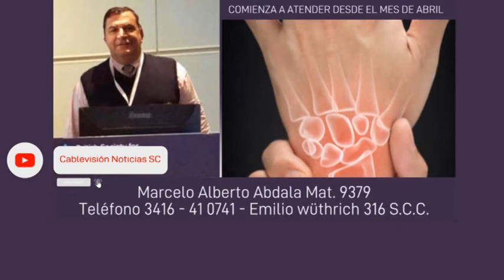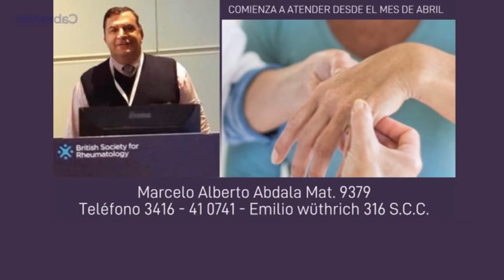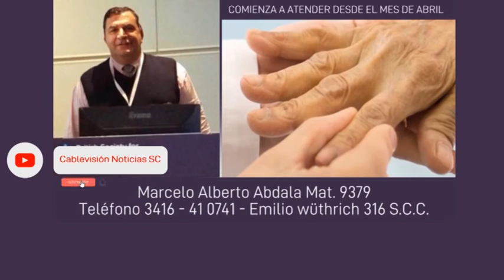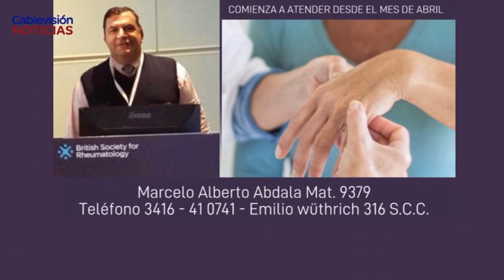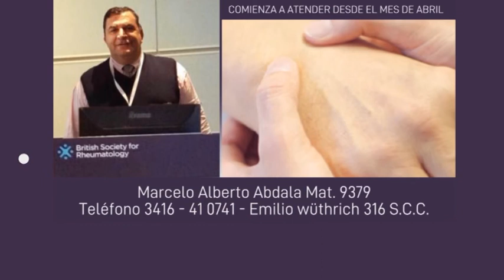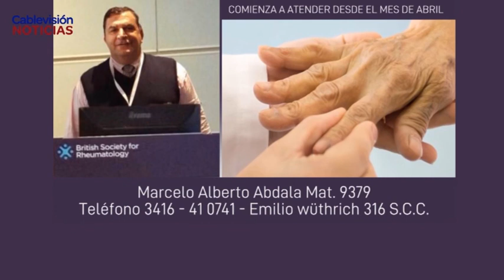MARCELO ABDALA - REUMATÓLOGO - ENFERMEDADES FRECUENTES Y DIAGNÓSTICOS TEMPRANOS